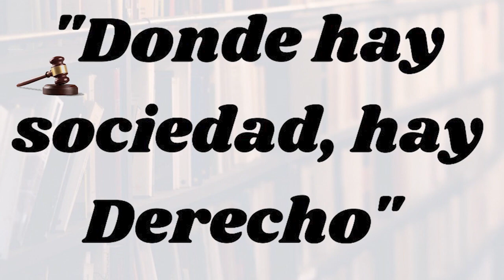AL DERECHO ABOGADO JUAN HUMBERTO YALI SEPÚLVEDA, LA SEGURIDAD